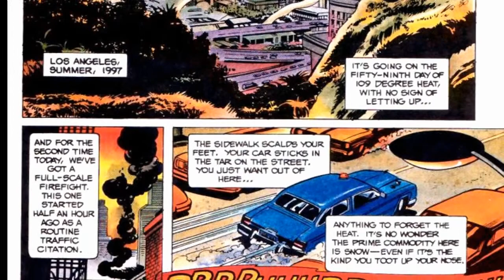Predator 2 - comic book adaptation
Predator 2 is comic book adaptation of the film of the same name.